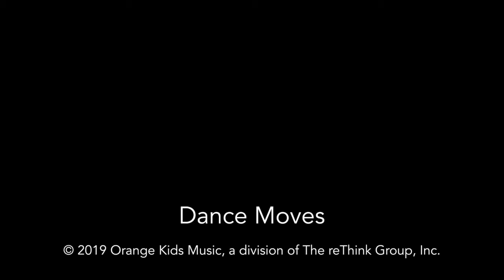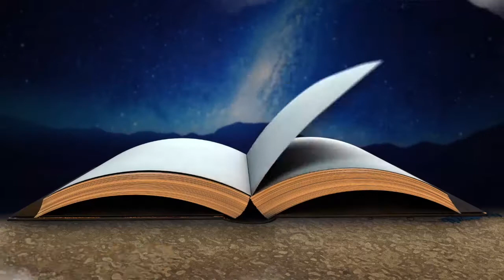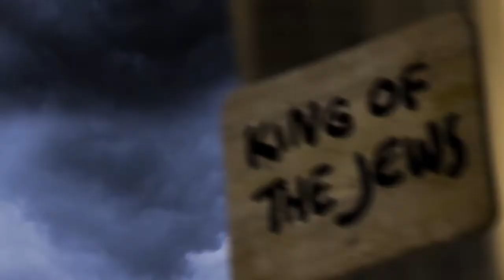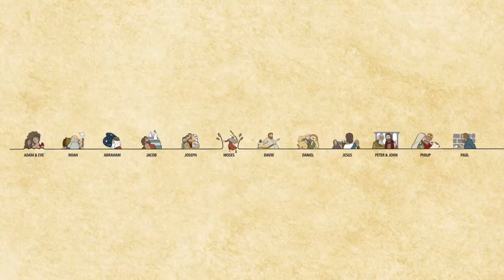Grade School April Wk2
Online Lesson for April 12th